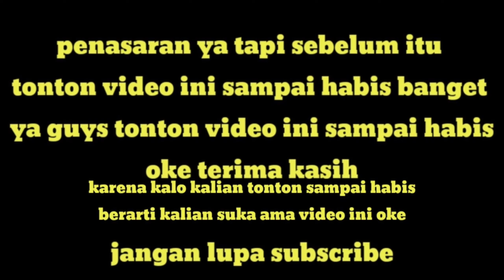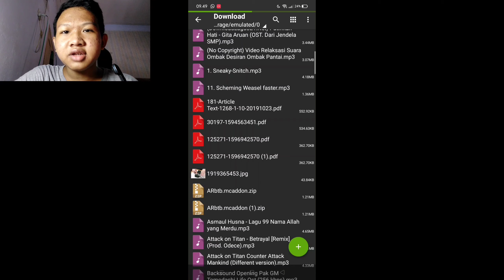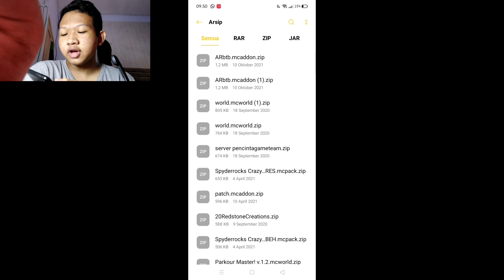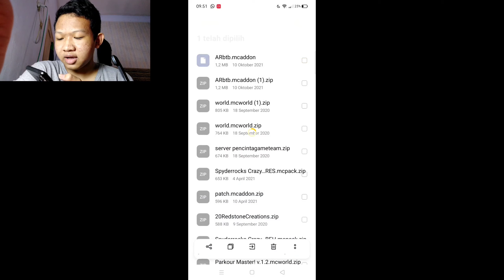Addon Terkeren|Hewan-hewan keren terbaru|V.1.16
Peralatan ngeyoutube
Ngedit=

00:00 - intro
00:24 - pembukaan
01:10 - cara mengaktifkan addon
02:30 - rewiw+penjelasan addon
06:10 - cara download+pasang addon
08:53 - penutupan

                           Download
Ini link download addon namanya
Branch to Branch